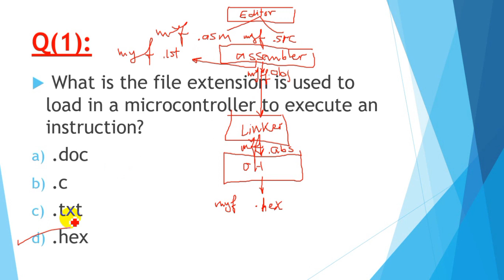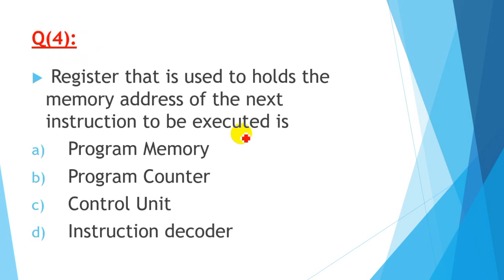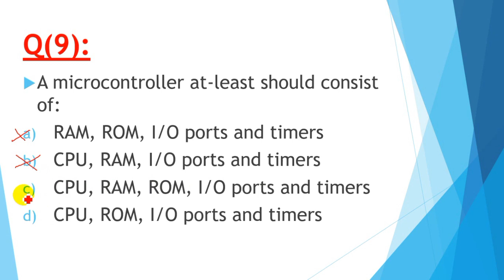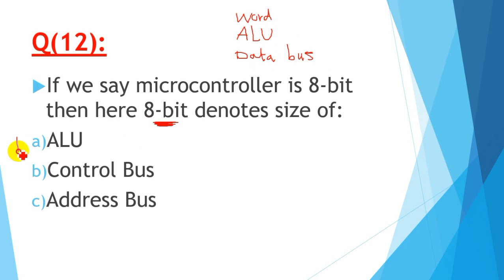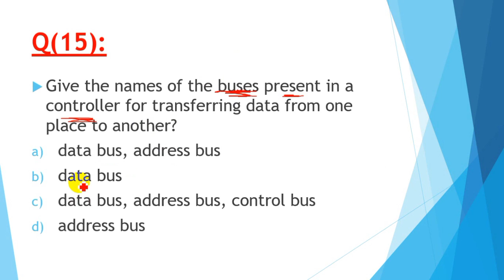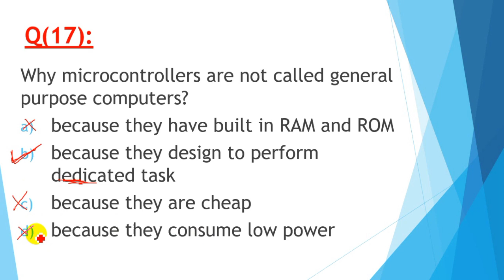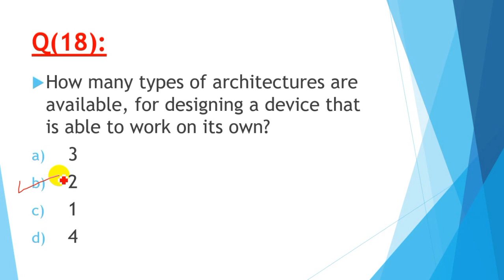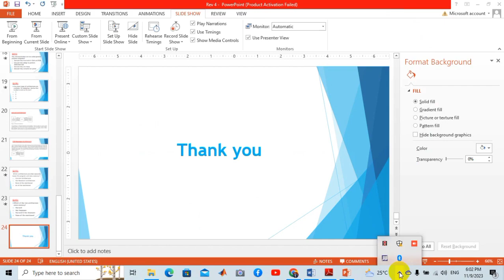03_Revision of Embedded System design حل اسئلةهامة مختارةمن امتحانات سابقة على تصميم الانظمة المدمجة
شرح رائع لكيفية التفكير فى حل اسئلة امتحانات سابقة على الانظمة المدمجة